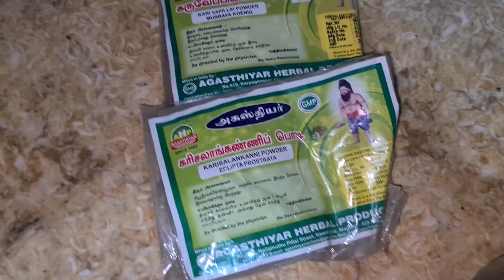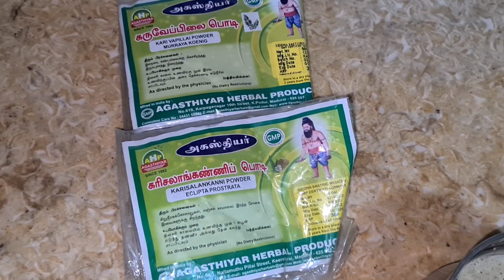Fridays Routine | இப்படி Share பண்ணி சாப்பிடும்போது வேலையும் குறையும் விதவிதமாவும் சாப்பிடலாம் 😋😋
Hello friends,
Welcome to Rani'in Iniya Ulagam...

rani in iniya ulagam | raniin iniya ulagam | rani kuwait | rani samayal kuwait | tamil youtuber | tamil Vlog | kuwait rani